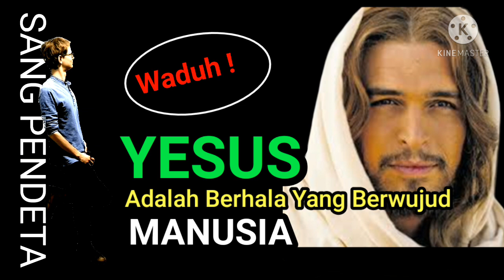Waduh! Yesus adalah berhala yang berwujud manusia (Subtitle)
Waduh! Yesus adalah berhala yang berwujud manusia.
Masih ada saja para begoders menyebut orang kristen menyembah berhala,mereka ngak sadar apa itu berhala. bahkan sampai yesus yang 100 % tuhan dan 100% manusia  mereka sebut berhala, sangat memperhatinkan cara berpikir begoders ini.
tonton aja ya ...

sumber.

Bahasa.
amerika
prancis
belanda
malaysia
portugal
kanada
india
itali
arab
tailand
rusia
turki
jepang
jerman
cina
inggris